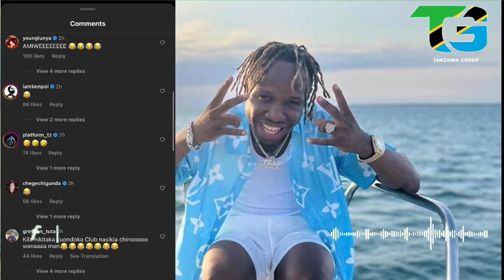UTACHEKA😂 CHINO WANA MAN AWAVUNJA MBAVU MAWAZIRI NA MASTAR WA BONGO BAADA YA KUMKATALIA MARIOO BANGI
Chino kid new song
Chino wana man
Chino dancer wa marioo
Chine new song 2013
Chino kidd
Chino kidd ft marioo
Chino kidd new song
Chono kidd dancer